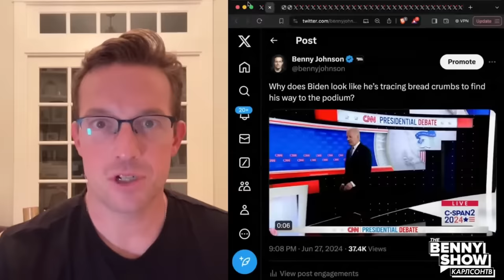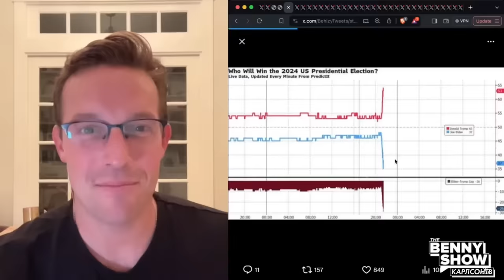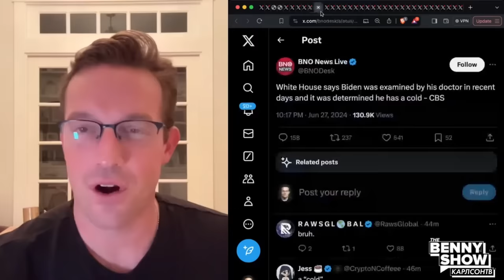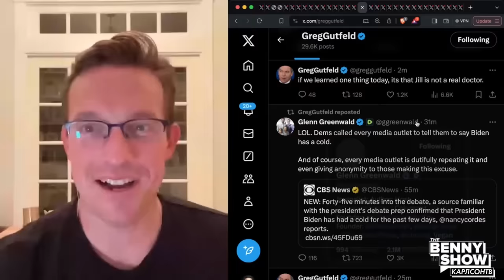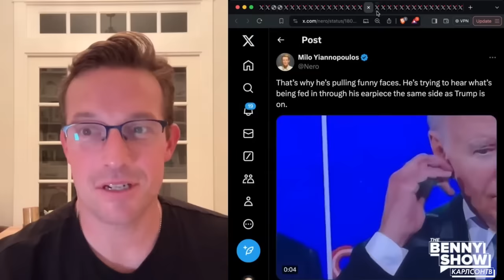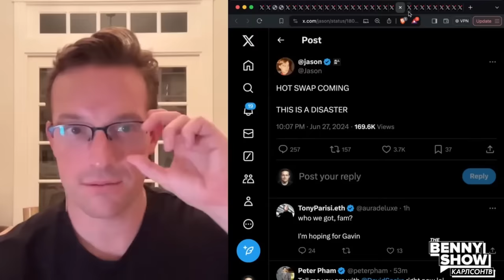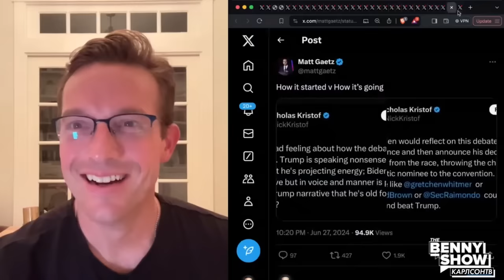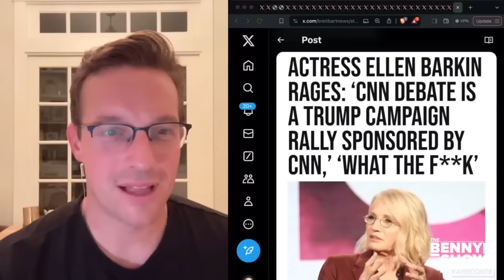Катастрофа для Джо Байдена [КарлсонТВ]